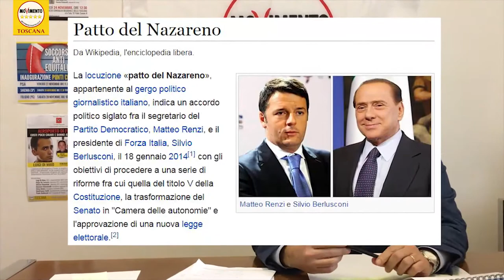MPS: DUE SINDACI CONFERMANO, SCELTE BANCA DETTATE DA POLITICA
“La politica, non soltanto locale, ha deciso le sorti della Fondazione e della Banca in riunioni che avvenivano fuori dalle istituzioni. Io stesso sono stato oggetto continuo di pressioni da parte del partito cui appartenevo, perché facessi certe operazioni e non altre. È uno dei motivi per cui ne sono stato espulso nel 2004. La mia visione dello sviluppo del Monte dei Paschi era diametralmente opposta a quella che girava non solo nel mio partito, ma anche negli organi di controllo”. Lo ha dichiarato Pierluigi Piccini, sindaco di Siena dal 1990 al 2001, eletto con il Pds, nel corso della sua audizione davanti alla Commissione d’inchiesta sull’istituto di credito senese del Consiglio regionale, presieduta da Giacomo Giannarelli (M5s).

Secondo Piccini gli anni 2004 e 2007 sono cruciali per il destino dell’istituto di credito senese. “Nel 2004 Giuseppe Mussari, presidente della Fondazione, porta in evidenza tutte le riserve e le distribuisce a tutti i soci, anche di minoranza” ha ricordato. “Il Monte compra così tutti: a destra, a sinistra, in alto, in basso, a livello nazionale, regionale, locale. Diventano i padroni, non solo della banca”. Al riguardo Piccini ha suggerito di guardare i “primi venti nomi che sono a contenzioso”. “Capirete – ha sottolineato – come mai ci sono 47 miliardi di crediti incagliati dopo tre aumenti di capitale”.

L’altro punto di svolta, secondo l’ex sindaco di Siena, avviene nel 2007. “Il Monte dei Paschi ha il miglior bilancio della sua storia, ma comincia a distribuire patrimonio” ha sottolineato. “Compra Antonveneta, senza soldi, indebitandosi sul mercato”. A suo giudizio è “impossibile che gli organi di controllo non sapessero i particolari dell’acquisizione, riportati in un documento ufficiale, pubblico, scaricabile da Internet, inviato alla Consob in data 16 giugno 2008”.

La commissione ha quindi ascoltato Maurizio Cenni, sindaco di Siena dal 2001 al 2011, che ha ricordato come nel 2004 sia iniziata una vera e propria “campagna politica e istituzionale contro il Monte, accusato di essere troppo isolato”. “Sull’acquisizione di Antonveneta ci sono punti oscuri, c’è qualcosa che non quadra” ha affermato. “Se sul piano strategico si può esprimere un giudizio positivo, ci sono stati problemi gestionali e difetti contrattuali”. Un po’ quello che è successo con l’acquisizione di Banca 121. “Ci sono state pressioni politiche. Si diceva che Massimo D’Alema fosse lo sponsor di questa operazione” ha dichiarato. “Fu pagata troppo ed era un istituto di credito ‘virtuale’, senza penetrazione nel territorio pugliese”.
La commissione ha in programma altre audizioni, a partire dal banchiere Davide Serra per le sue dichiarazioni sull’influenza del Pd nella vicenda.

“Dalla ricostruzione dei due sindaci emerge che il patto del Nazareno esisteva già negli anni passati” ha concluso il presidente della commissione Giannarelli. “Quando, cioè, uomini legati a Denis Verdini di Forza Italia entrarono in Fondazione e nel consiglio di amministrazione della banca e quando la sostituzione di Giuseppe Mussari con Gabriello Mancini ha sancito il patto tra Margherita e Ds”.